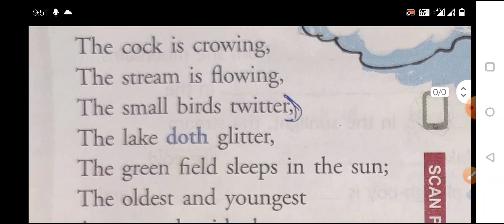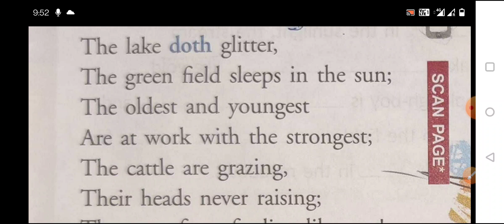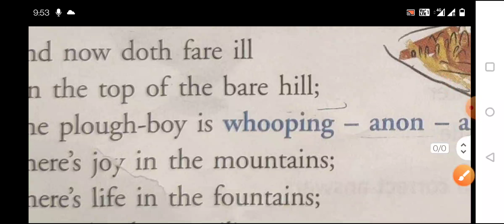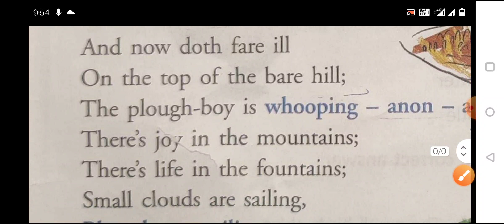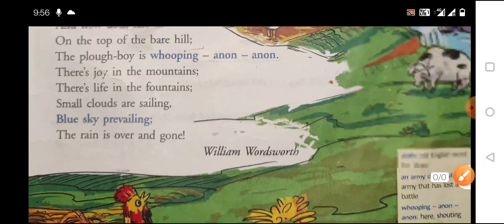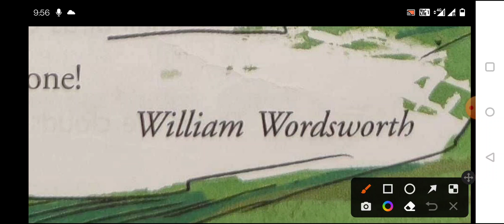Class 5 English || Poem :- 4 || Written in March || By Dhruv Redhu